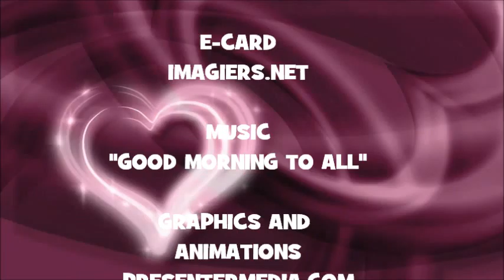¡FELIZ CUMPLEAÑOS BRANT!